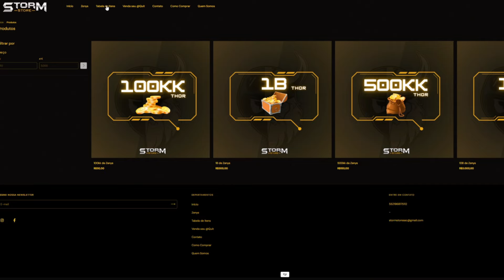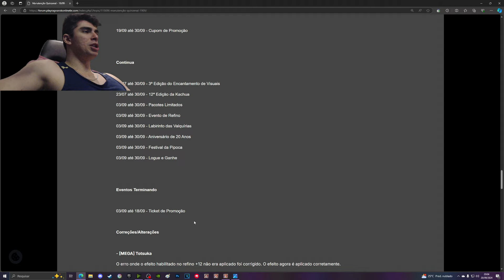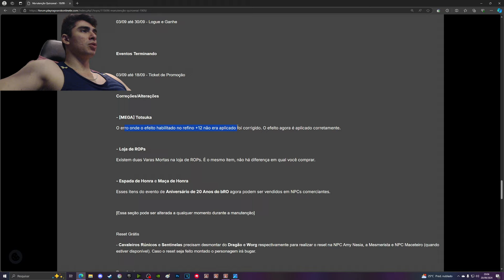agnarok Online: bRO@Thor-att 19/09/24 20 ANOS de RAGNAROK NO BRASIL!!! (parte 2) + review da att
vídeo ou abrir live, ou oque eu ando aprontando por aqui!

Comenta aqui embaixo sua opinião!
para cada novo inscrito, o canal ajudará um aprendiz noob a upar, obrigado! s2 s2